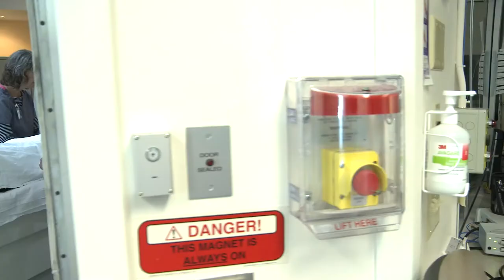Frankie and Olyviah Moriguchi, 2018 NF Ambassadors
Siblings Frankie and Olyviah Moriguchi are the inspiring 2018 NF Ambassadors of the Children's Tumor Foundation.